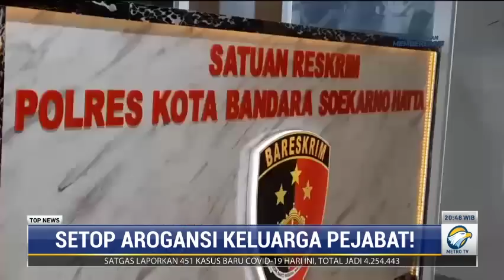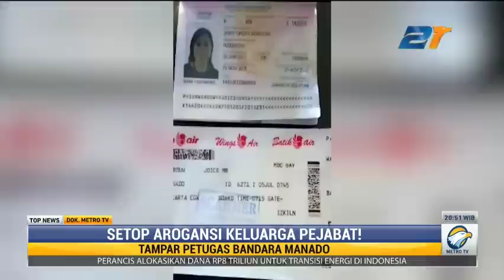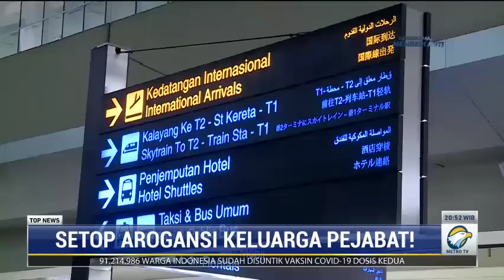Setop Arogansi Keluarga Pejabat!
Kasus arogansi keluarga pejabat kembali terjadi dan menyita perhatian publik. Kali ini seseorang yang mengaku anak jenderal berperilaku kasar terhadap ibunda anggota DPR RI Arteria Dahlan. Kasus-kasus arogansi anggota keluarga pejabat sudah kerap terjadi, sampai kapan feudalisme seperti ini akan terjadi?